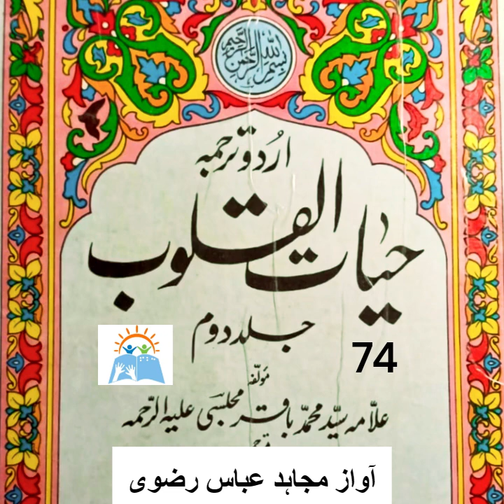Hayat-ul-Quloob, Vol-2 | Allama Syed Muhammad Baqir Majlisi | Part 74